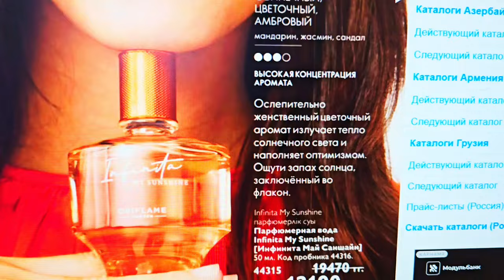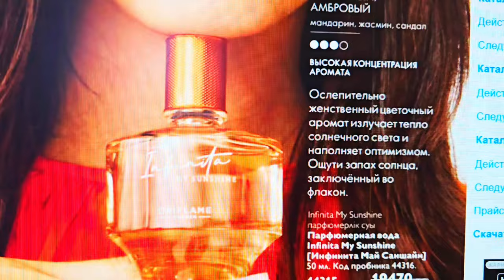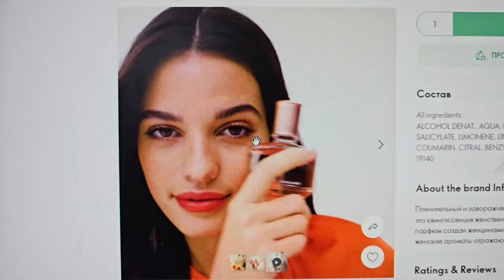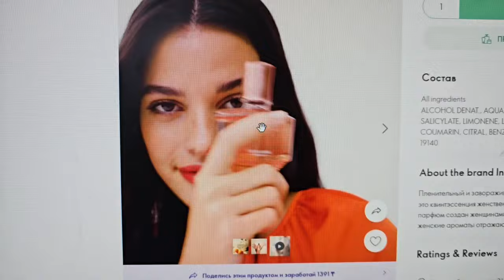Новинка аромат для нее от ORIFLAME Infinita My Sunshine